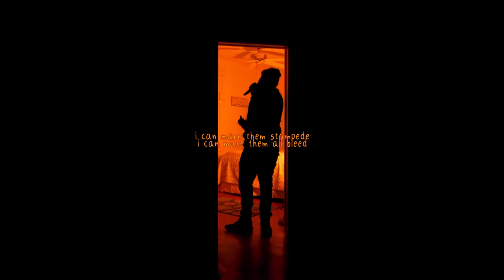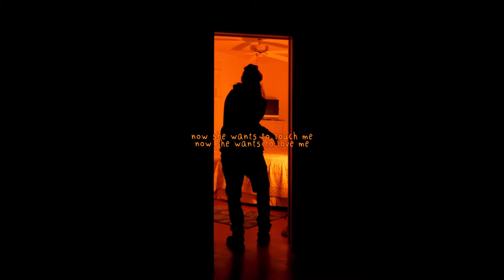Buggs - Antsy (Live Performance)